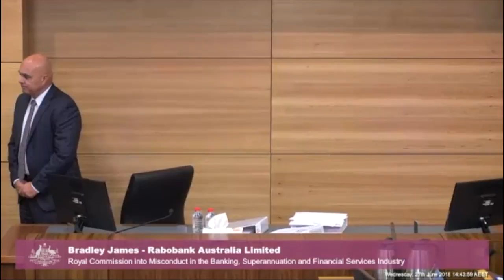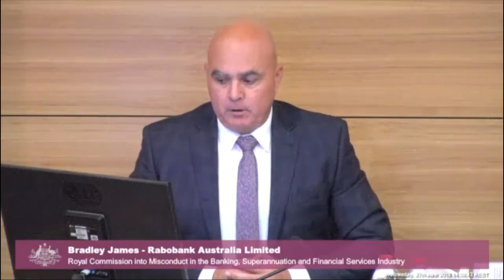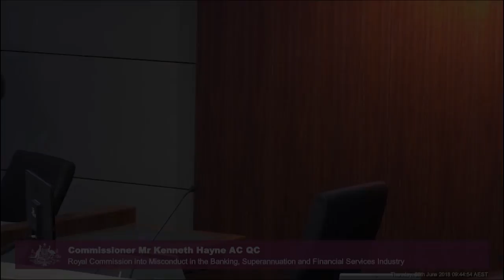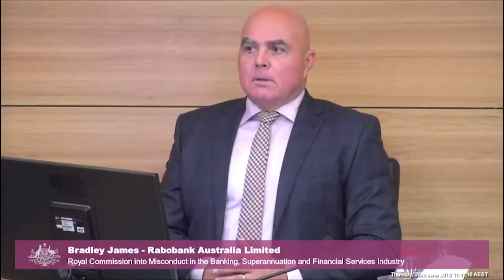Rabobank's Queensland Regional Manager testifies at the Banking Royal Commission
[4.6] Bradley James, Rabobank's regional manager for northern NSW and Queensland, is being questioned over the bank's remuneration practise for rural bank managers, in light of cattle farmer Wendy Brauer falling on hard times after her Rabobank bank manager encouraged her to buy a A$3 million property as he chased a A$15m sales target.

Recorded on 27 and 28 June 2018 at the Brisbane Magistrates Court.